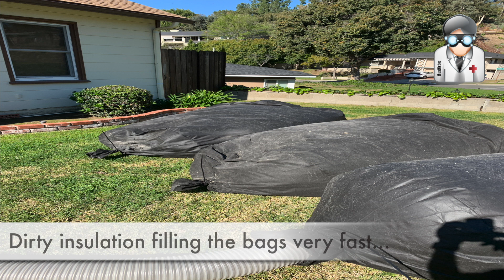Total Attic Cleaning and Insulation Replacement-Insulation Contractor Orange County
1 Stop Shop for ALL Your Home Comfort Needs
We offer a full range of attic services: Attic Cleaning, Attic Insulation Removal, Rodent Removal, Sealing & Disinfecting and many other energy-efficient home solutions such as: Radiant Barrier, Quiet Cool House and Exhaust Fans, as well as a plethora of HVAC Services(10 years HomeDepot Pros).

The Attic Doctors offers full Attic Services:
►Attic Cleaning,
►Old Attic Insulation Removal,
►new R-30/R-38 batts insulation installation,
►Blowin Attic Insulation,
►Contaminated attic insulation removal,
►Attic rodent removal,
►Attic rat removal,
►Attic Sealing,
►Quiet Cool Fan Installation
►Rodent entry-point sealing,
►Attic Radiant Barrier Installation
►A/C System Installation
►AC ductwork change-out.

►►►Our attic service is top-rated all over Orange County.

 +++Get your attic work done right, make sure your home is safe, clean and energy efficient at an affordable price!

Serving Cities in Orange County:

Lake Forest, 92630
Placentia, 92870
Long Beach, 90802
Eastvale, 92880
Corona, 92882
Huntington Beach, 92648
Brea, 92821
Los Alamitos, 90720
North Tustin, 92705
San Juan Capistrano, 92675
Anaheim, 92805
Anaheim Hills, 92807
Yorba Linda, 92886
Mission Viejo, 92691
Tustin, 92780
Seal Beach, 90740
Santa Ana, 92701
Orange, 92866
Newport Beach, 92660
Laguna Hills, 92653
Laguna Beach, 92651
Laguna Niguel, 92677
Irvine, 92612
Cypress, 90630
Dana Point, 92629
Fountain Valley, 92708
Fullerton, 92832
Costa Mesa, 92626